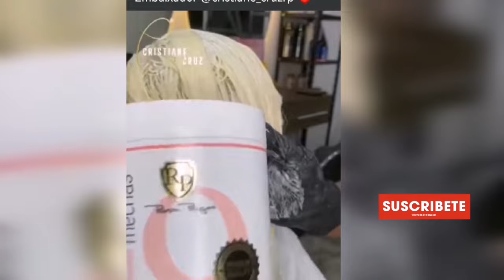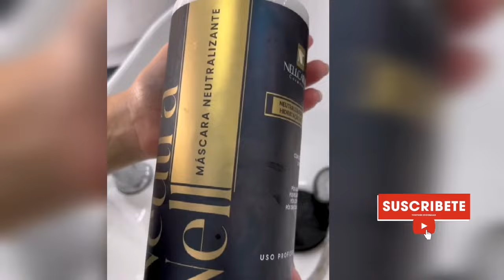puenteados de color ...corte reflejos y matizes